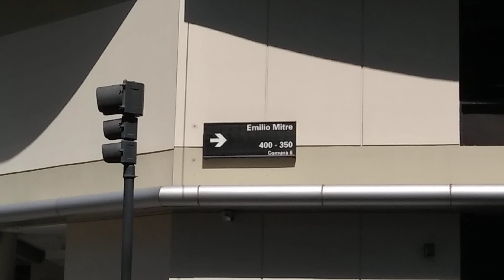Tranvía histórico de Buenos Aires.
Barrio de Caballito, CABA🇦🇷!. Domingo, 21/11/21. 10:30 hrs.